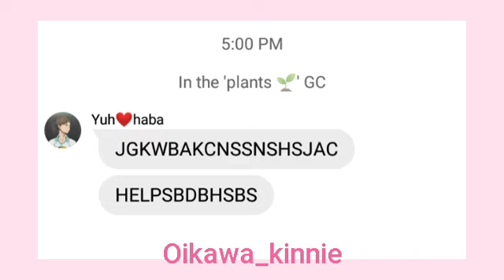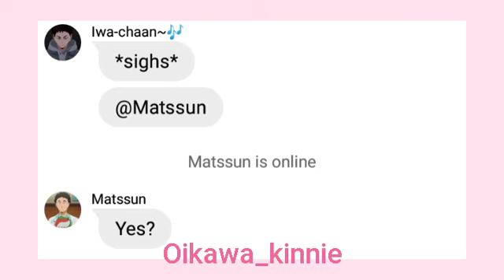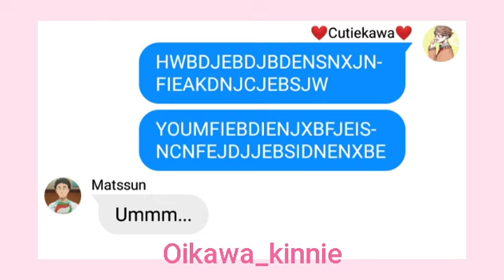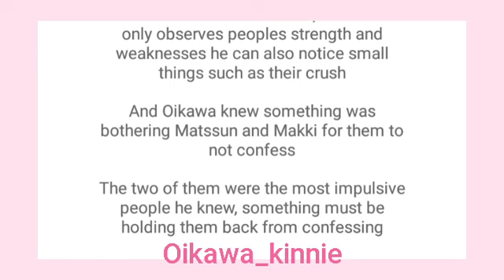Matsuhana sails? || Haikyuu texts ft. Seijoh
Hey guys!💕

This is part one of Matsuhana, Hope you like it!